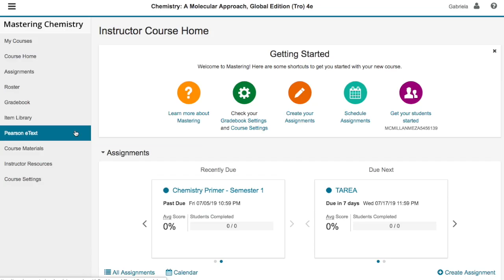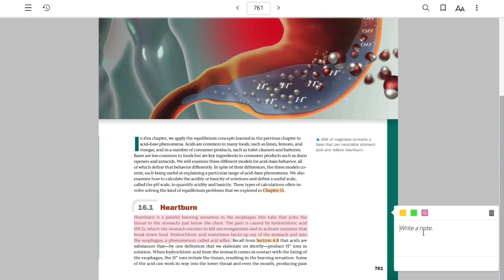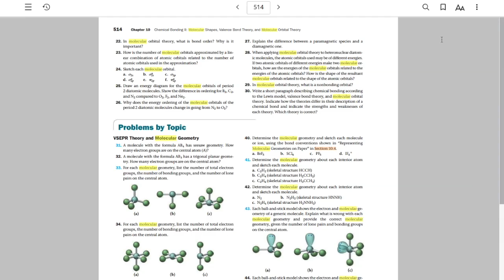8 eText Chemistry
En este video te mostraremos cómo acceder al eText que acompaña tu curso: "Chemistry: a molecular approach". Consulta contenidos, haz anotaciones, coloca separadores para resaltar páginas en particular, entre otras opciones que enriquecerán tu experiencia. Serie de videos para aprender a usar Mastering Physics, 8/12